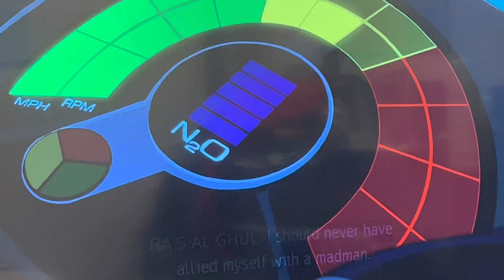Joker should’ve expected this.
Tell me what you think of their voices.